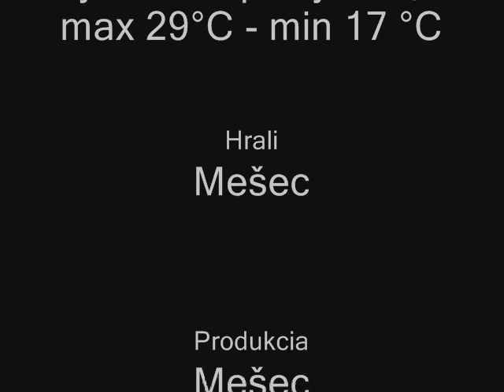Never Šajbe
inštruktážne video ministerstva kultúry v Keni ako správne robiť toto gesto